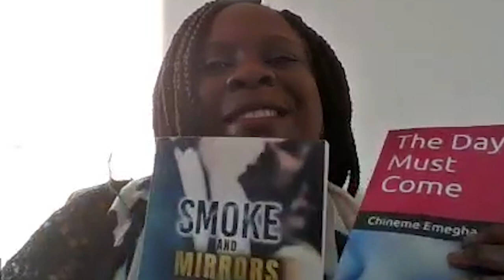The Day Must Come by Chineme Emeghara | Author Series | Sankofa Pan African Series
1960 - Black, African, female, and a student at Cambridge. Who would have thought it? As Mama often said her only reason for sending me to school was because she wanted someone to read her letters to her. December 1960 - Raped, broken, and all alone in a foreign land, the system became my family.

Join Dr. Bunmi Oyinsan in this video as she interviews the renowned Chineme Emeghara.